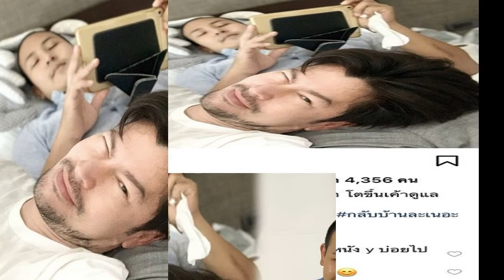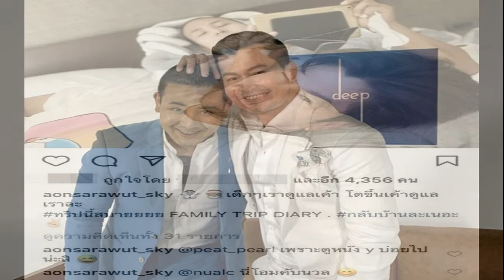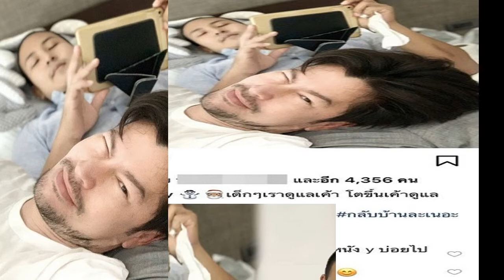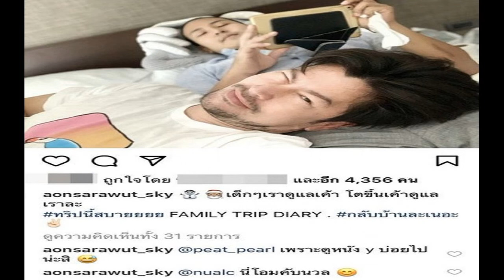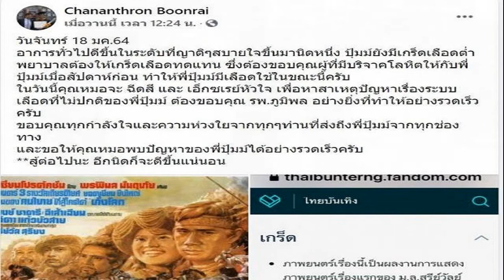อ้น สราวุธ เปิดตัวคนรู้ใจ โอม ศิรกิตต์ ร่วมหุ้นสร้างแบรนด์ผลิตภัณฑ์บำรุงผิวหน้า